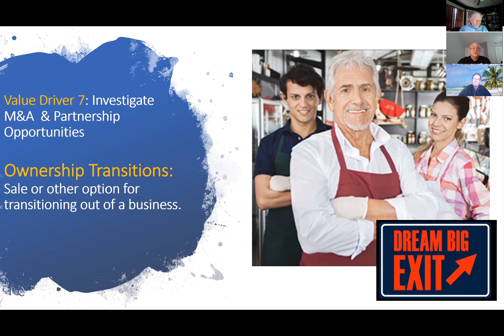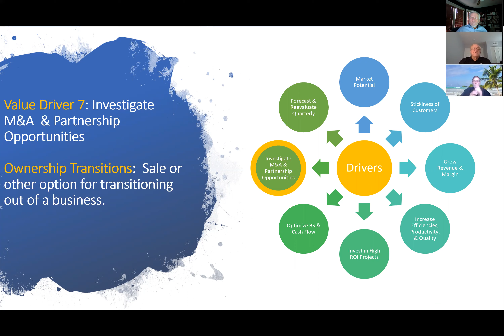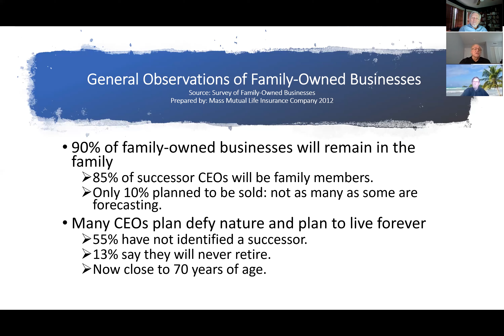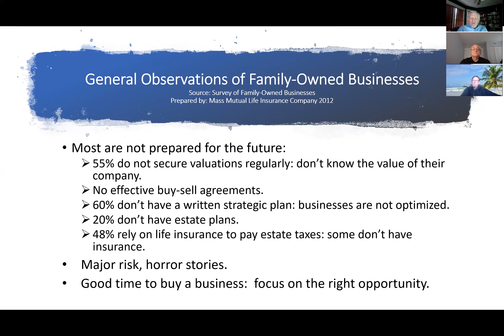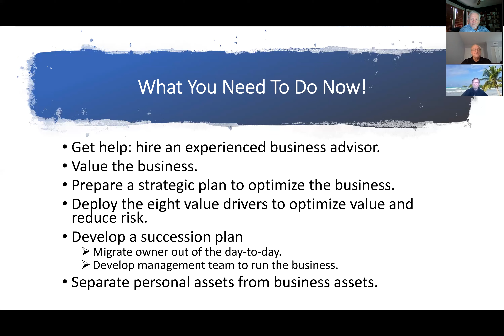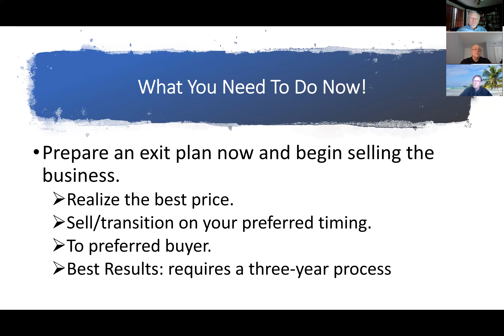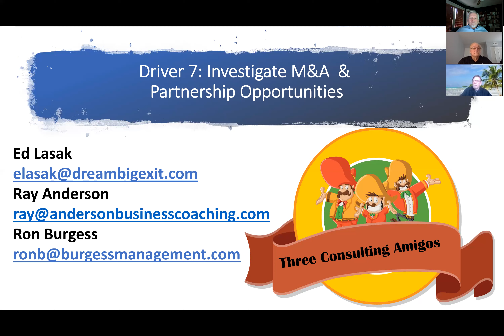Family Businesses Intergenerational Planning Three Consulting Amigos XXIII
90% of family owned business leaders (who have survived over a decade) leave the business to the next generation. This is partially because the business is not ready to sell, no plan has been made to assess its value. So while next generation may seem like a nice idea, many times it is because there is no other choice.

Listen to the Three Consulting Amigos with over 120 years of small (and not so small) business experience discuss this dilemma and opportunity.

Ed Lasik, Ron Burgess and Ray Anderson